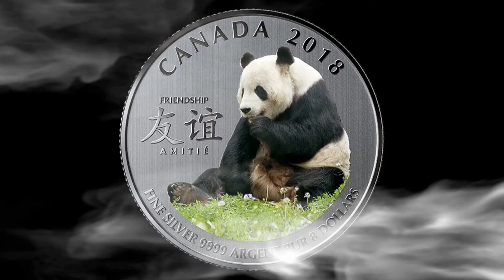No Gold This time!!! Lost video!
It happens, no gold this time. Ontario Gold Strike Out!